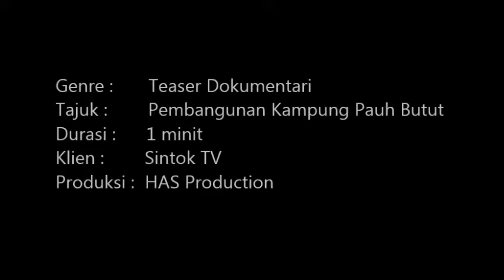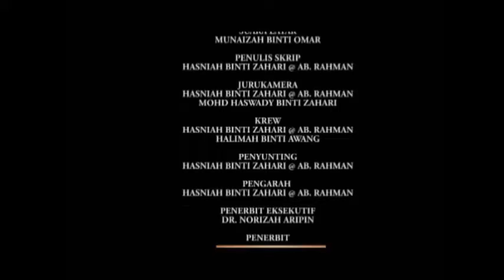Teaser Dokumentari Pembangunan Kampung Pauh Butut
Teaser Dokumentari 'Pembangunan Kampung Pauh Butut' berdurasi selama 1 minit 20 saat. Ia diterbitkan bagi tujuan pembelajaran dalam memenuhi SCCT 3996 Projek Akhir Tahun. Ia juga diterbitkan dengan kerjasama dari Program Teknologi Media dan Pusat Pengajian Teknologi Multimedia dan Komunikasi Universiti Utara Malaysia.